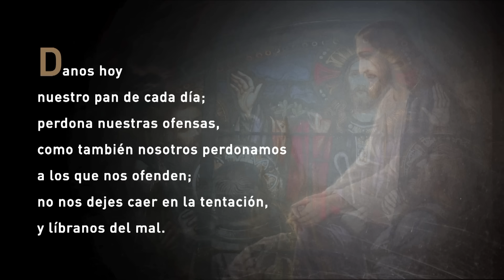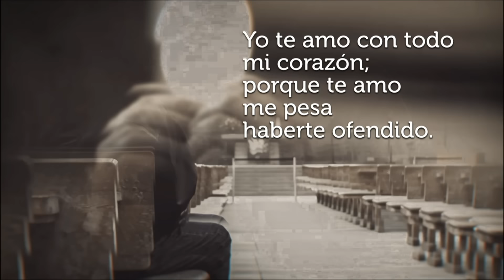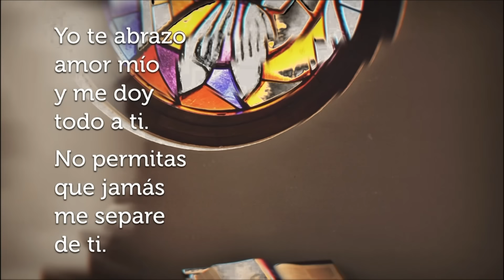La Santa Misa de Hoy [Lunes] 24 de junio de 2024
Al que da fruto hay que limpiarlo, para que su fruto sea más bueno; por eso es necesario que cada uno de nosotros aceptemos de corazón esta poda que el Señor realiza mediante su Palabra, mediante los sacramentos, la oración y la acción caritativa en la Iglesia y en la sociedad. Sólo así podremos dar frutos de vida eterna y nuestra vida será auténtica.